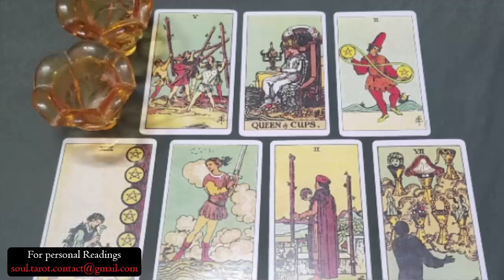LEO 💖 They Are Finally Starting To See How Badly They've Hurt u & It's Scaring Them Straight!!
Leo Love
Leo 2024
Leo today
Leo SEPTEMBER